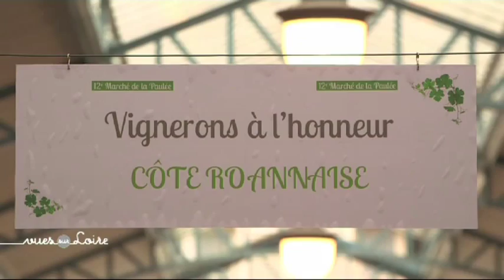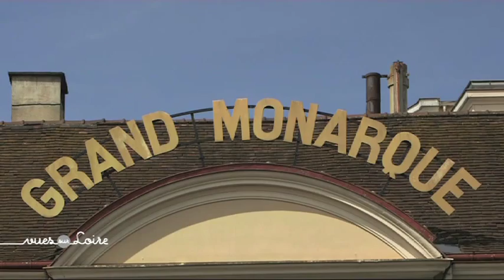reportage : La paulée des vins de Loire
Chartres aussi se régale de la Loire. Depuis plus de trente ans, en cette institution du bien-vivre qu'est l'hôtel du Grand Monarque, la famille Jallerat fait couler les vins ligériens avec une Paulée qui réunit les meilleurs vignerons des 80 appellations qu'arrose le plus grand fleuve vineux de France.
Réalisation : Jean-Luc Pechinot / Julien Gauthier